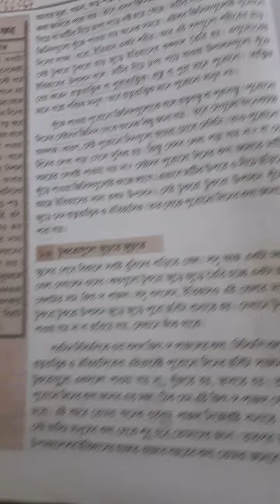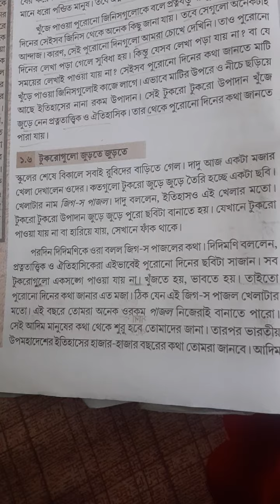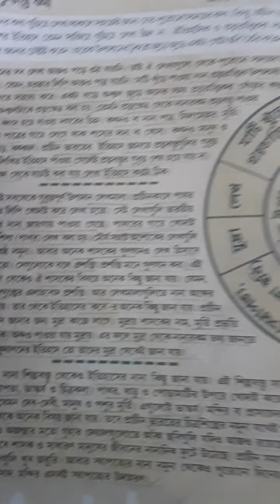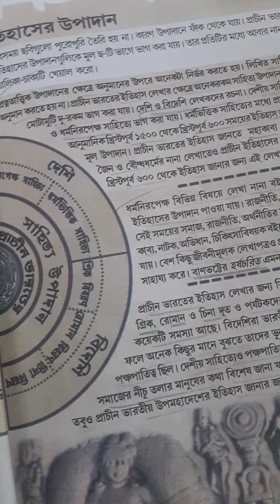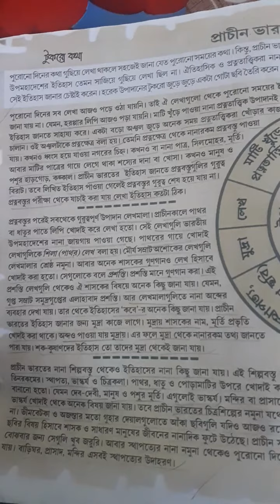Class VI History...1st chapter...6th part